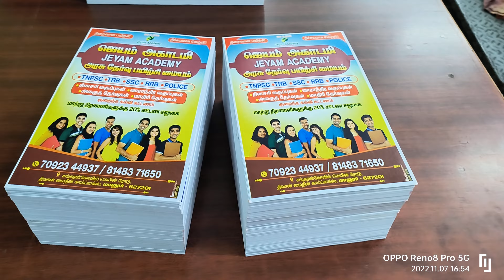Academy Notice | Academy Brochure | Institute Notice | Institute Flyer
குறைந்த எண்ணிக்கையில்
நோட்டீஸ் பிரிண்ட் செய்திட...
Gnanam Graphics
Multicolor Press
SIVAKASI 626189.